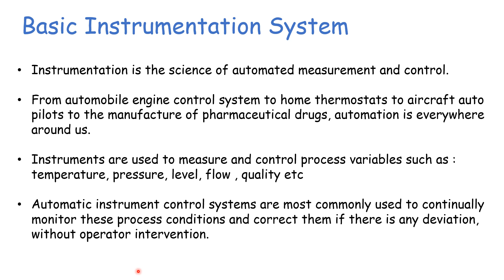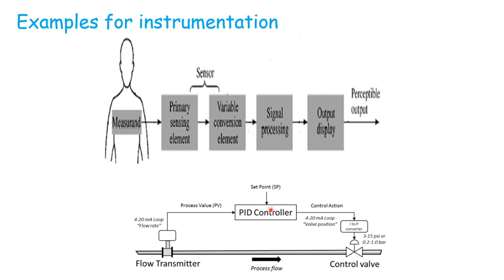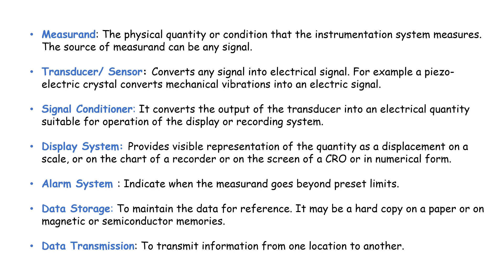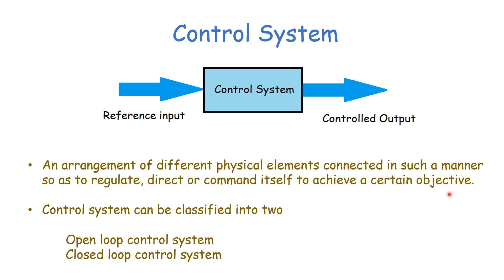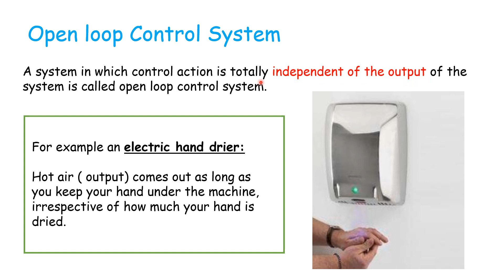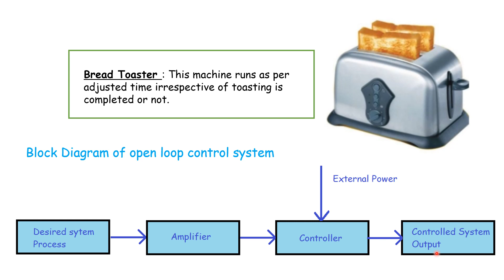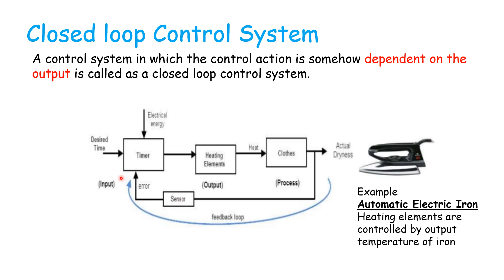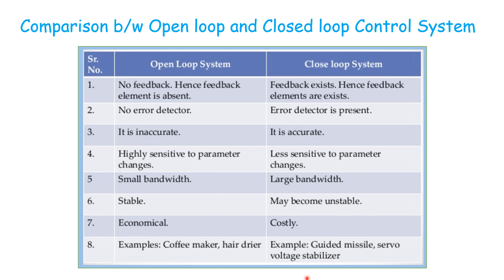Electronic Instruments & Measurements module 4 -part1- Basic Instrumentation System & Control System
A brief description about basic instrumentation system and control system.